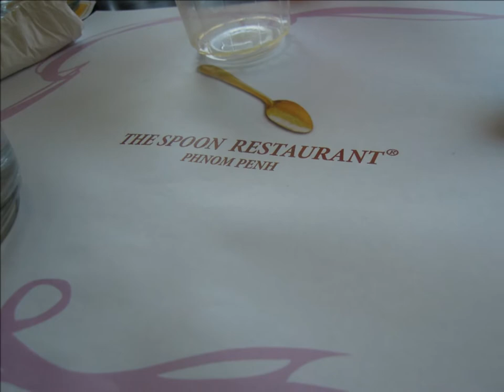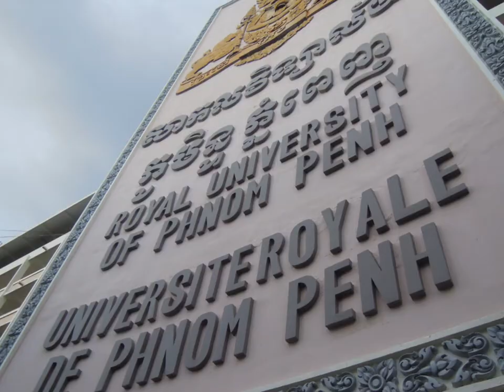17-21/8/2013 Cambodia Trip CCC Heep Woh College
Cambo tour